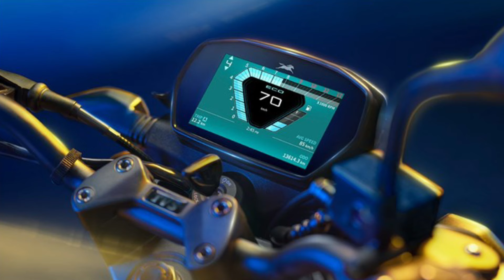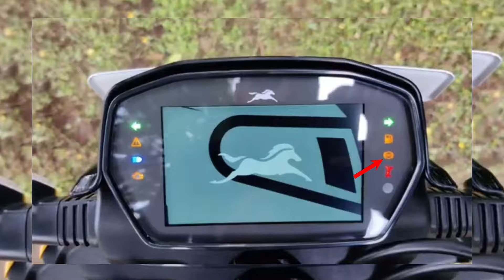Tvs Raider 125 Super Squad Edition New Model 2024 Red Colour Review🔥 | Price Features Mileage..??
Showroom Details: Sky AutoWings P. LTD.
Plot No.9, Survey No 90/1 N-2 Cidco,Mukundwadi,Jalna Road
MH20 Chatrapati Sambhajinagar

Tvs Raider 125 Super Squad Edition Red Colour Review
Tvs Raider 125 New Model 2024
Tvs Raider 125 SSE Features And On Road Price 2024
Raider 125 SSE Exhaust Sound
Raider 125 SSE Top speed
Raider 125 Red Colour Review 2024
Raider 125 Abs Model 2024
Raider 125 Kick Model 2024
Raider 125 SSE Bluetooth connect
Tvs Raider Super Squad Edition Features
Raider 125 Buy or not
Raider 125 Pros and cons
Tvs Raider 125 Review 2024
Raider 125 Super Squad Edition Red Colour Review
Raider 125 TFT display
Raider 125 2024 Model Mileage
Tvs Raider 125 Specifications